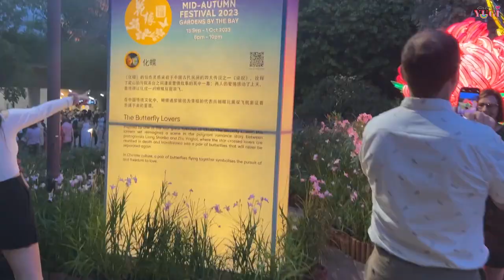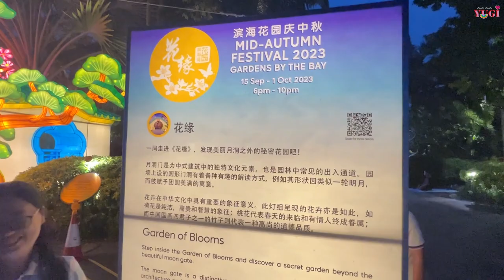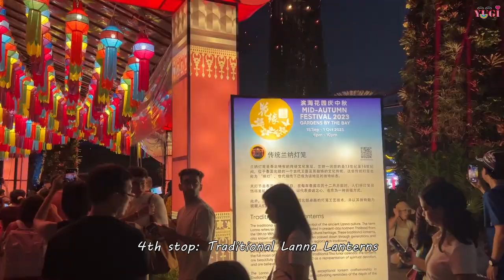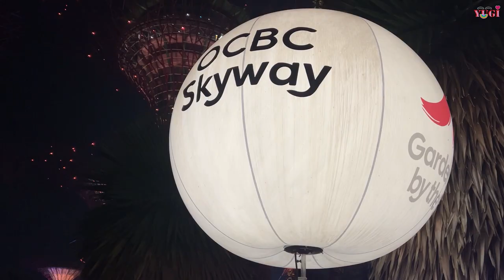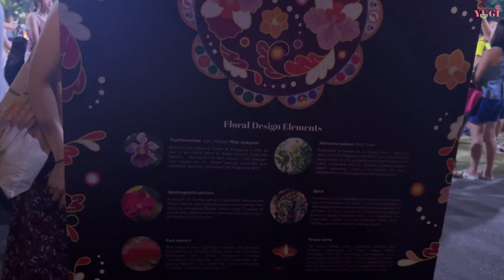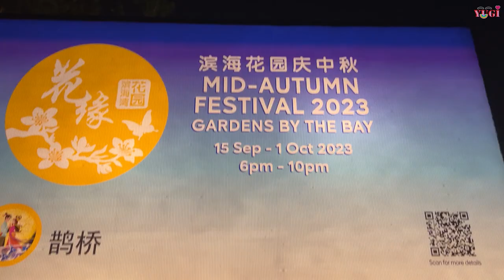2023Sep ✔️ Mid-Autumn at Garden by the bay Singapore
Main HIGHLIGHTS for the visit:
1. OCBC Skyway
2. Flower Carpet (Mat)
3. Garden of Blooms
4. Garden Rhapsody
5. Magpie Bridge
My ratings: ⭐⭐⭐

- End -